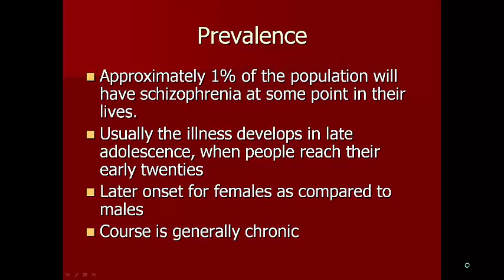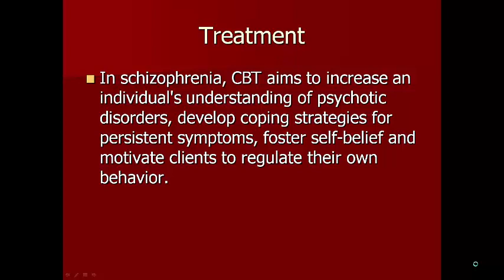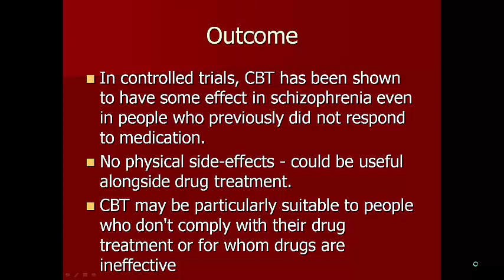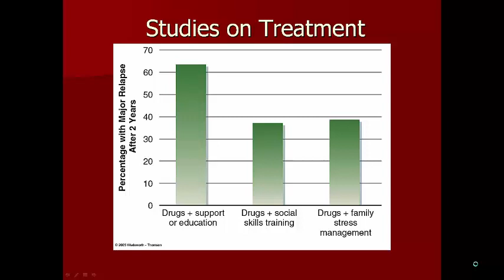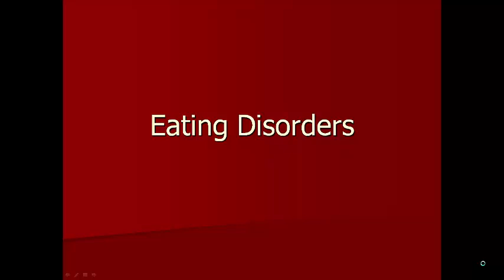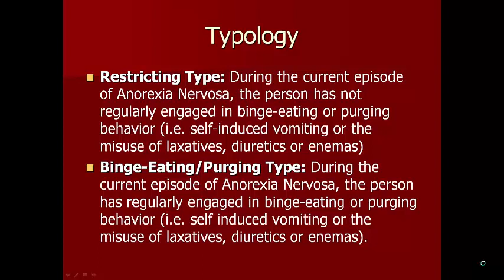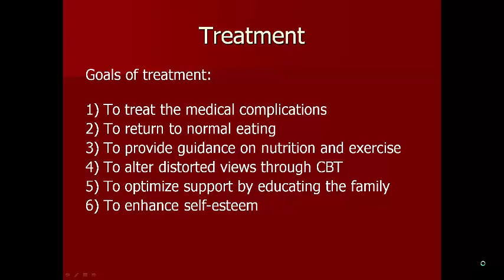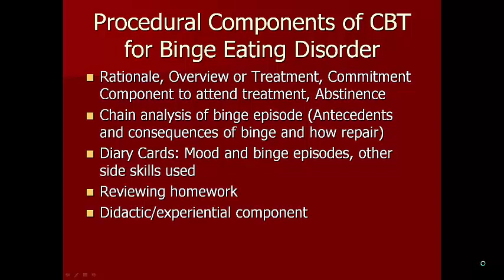Schizophrenia and Eating Disorders